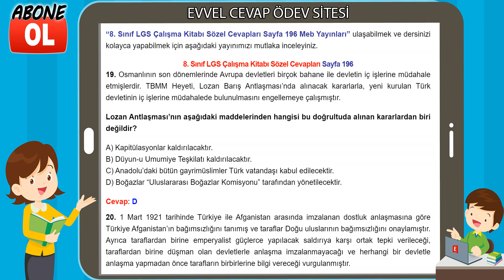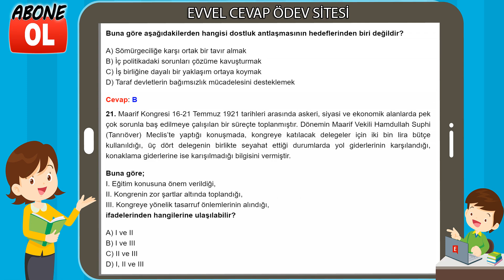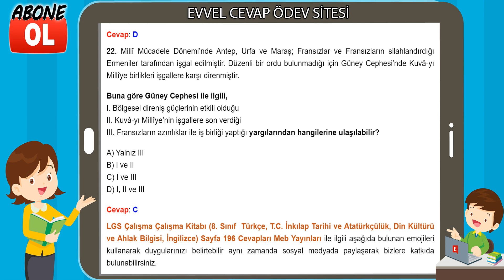8. Sınıf LGS Çalışma Kitabı Sözel Cevapları Sayfa 196